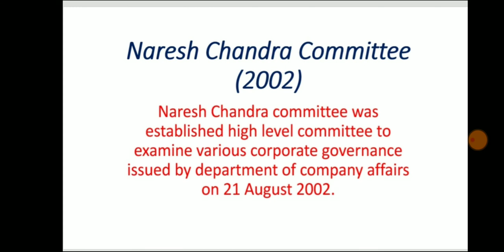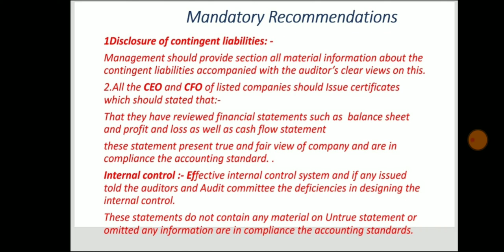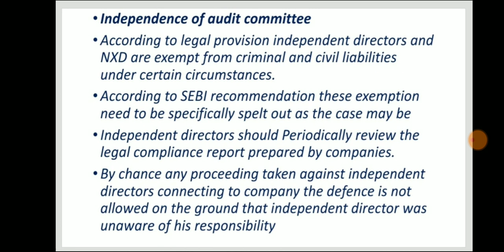Naresh Chandra Committee (2002)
#9.nareshChandraCommitee and its Recommendation

establishment Naresh Chandra committee was
established high level committee to
examine various corporate governance
issued by department of company affairs

.Recommendation 1Disclosure of contingent liabilities
Management should provide section all material information about the
contingent liabilities accompanied with the auditor’s clear views on this.
•Independence of audit committee.

Assistant Professor
3 time